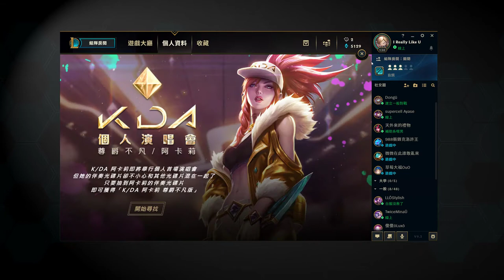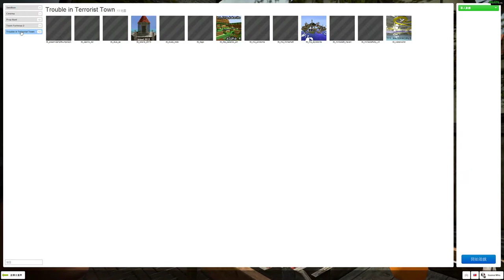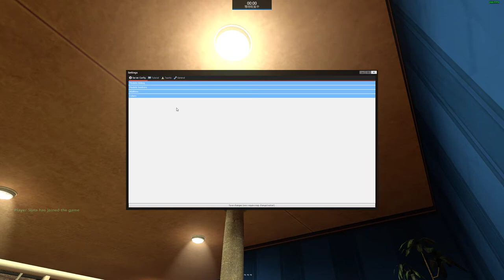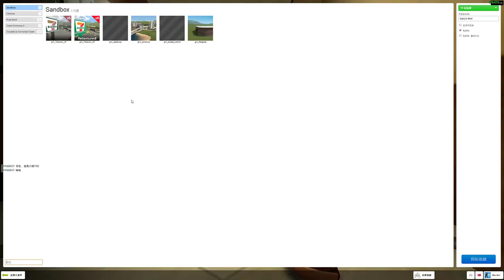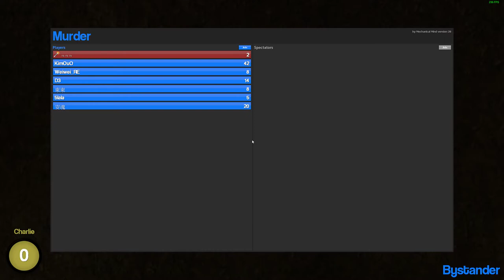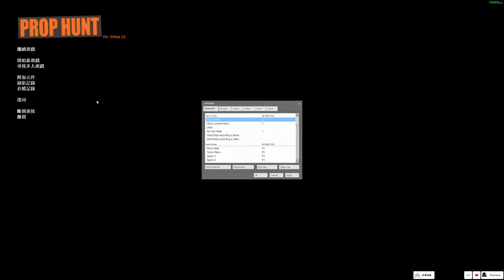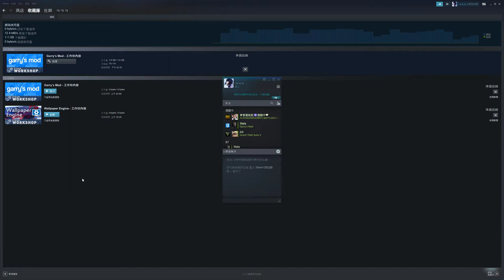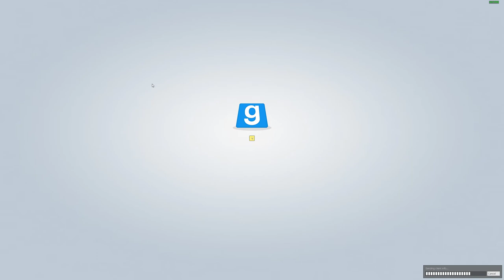實況紀錄 2019/02/12